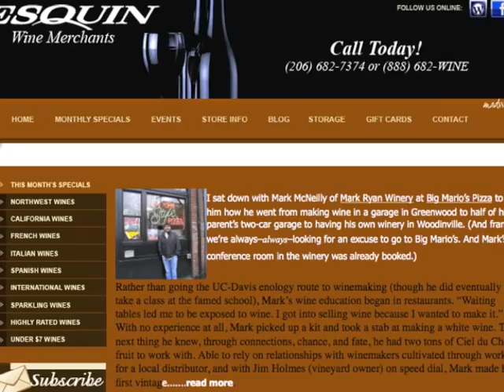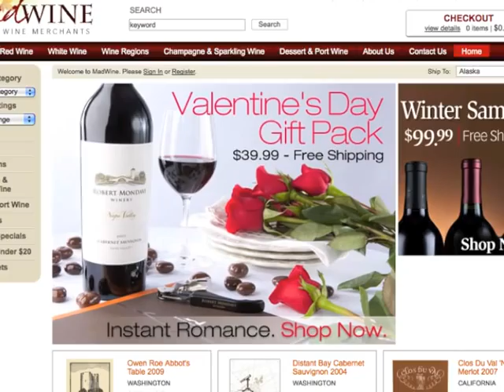Esquin Wine Merchants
Esquin Wine Merchants in Seattle opened in 1969 and has grown into the Northwest's largest wine shop. Chuck LeFevre purchased Esquin in 1997 and moved it a year later to make way for the Seattle Mariners' new stadium. This week, we chat with Chuck and his daughter Alisha, who manages the store in Seattle's SODO district. They offer insights on wine trends, the economy and the challenges of selling wine online.